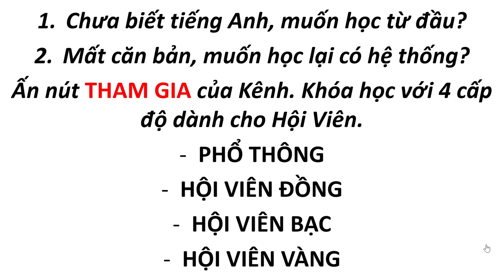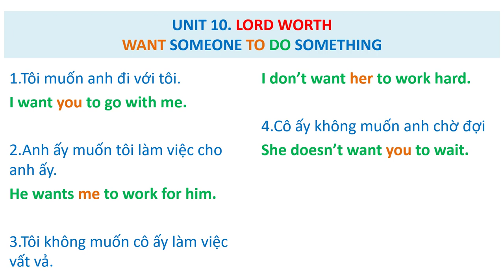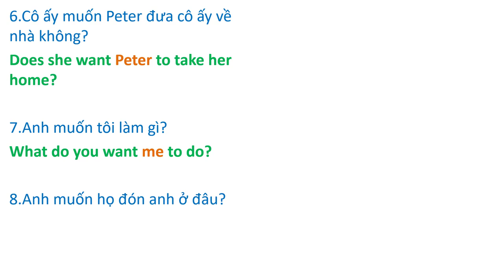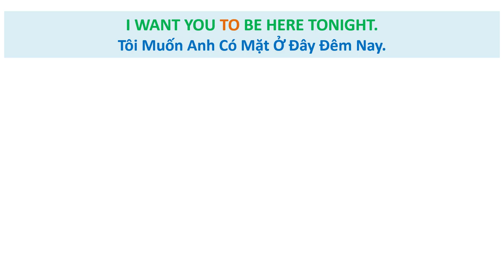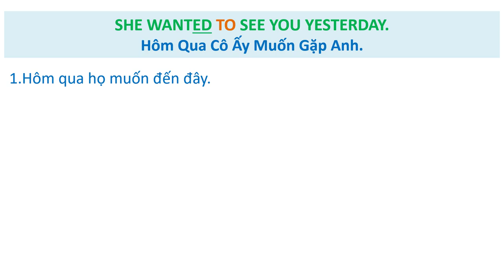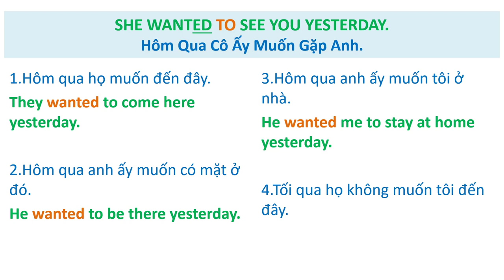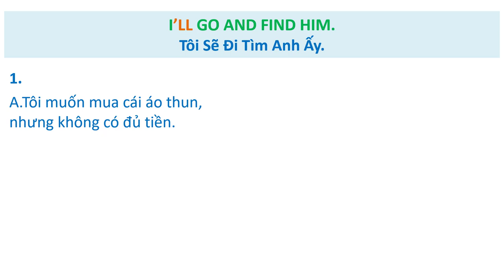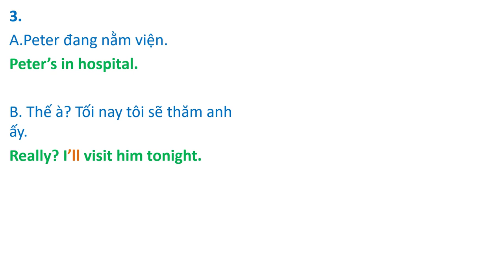29. Dịch Song Ngữ Việt-Anh ( Translate Vietnamese into English )